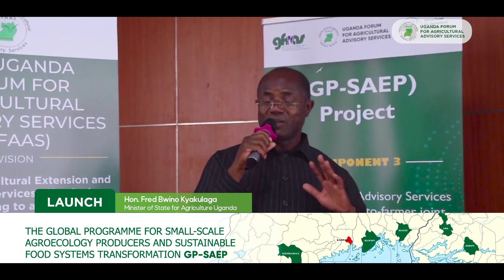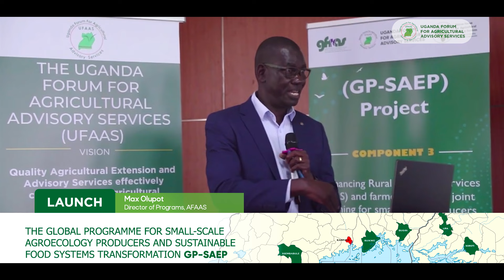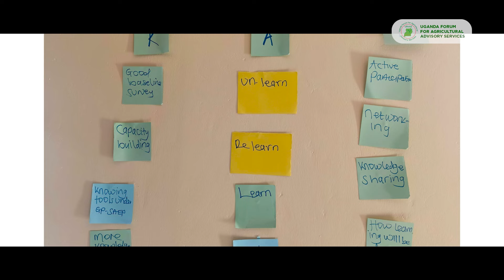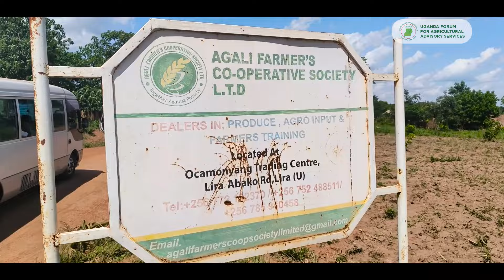GPSAEP Agroecology Project in Uganda: UFAAS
The launch and commissioning of the Global Programme for Small-scale Agroecology Producers and Sustainable Food Systems Transformation Project (GP-SAEP) in Uganda. The project is implemented in 5 districts - Buikwe, Bugiri, Sembabule, Lira, and Soroti.